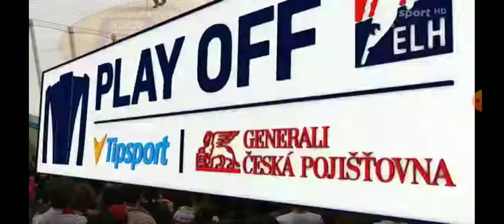Hc Sparta Praha vs Hc Oceláři Třinec 4 derby 🤟🤟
Ahoj lidi udělal jsem sestřich 4 finále mezi Spartou a Třincem. Padlo dohromady 7 gólů. Ať žije Sparta. Ocenění Hráči Tomáš Šmerha (Spa)
Andrej Nestrašil (Tři). Ahoj a mějte se hezky.